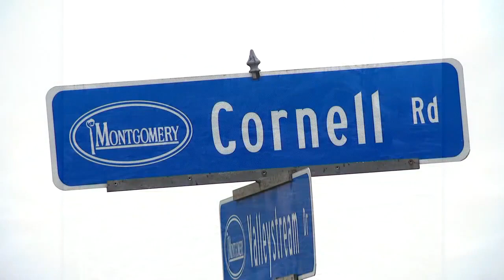25 years later